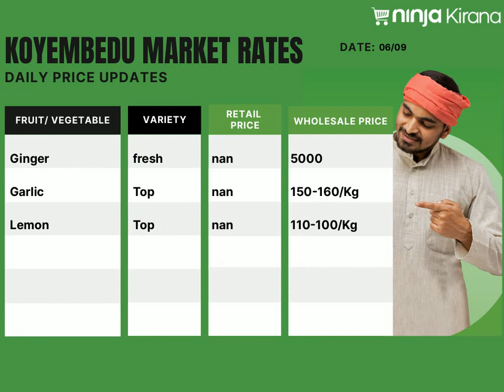KOYAMBEDU MARKET PRICES - 6th Sept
Check out today's prices in Koyambedu market now!
Stay informed with daily price updates only on Ninja Kirana